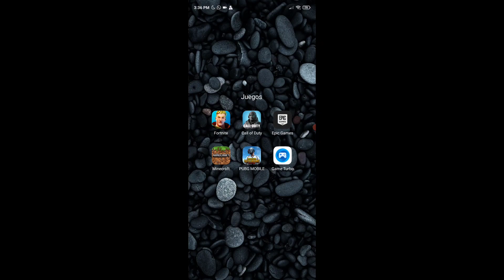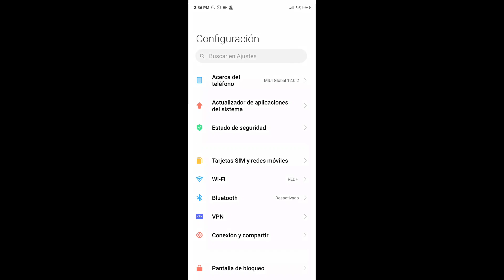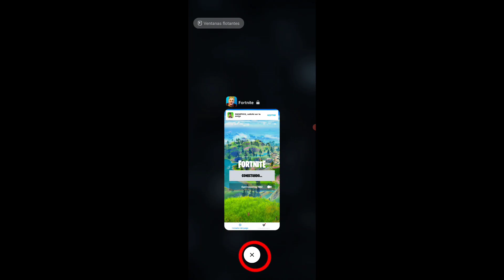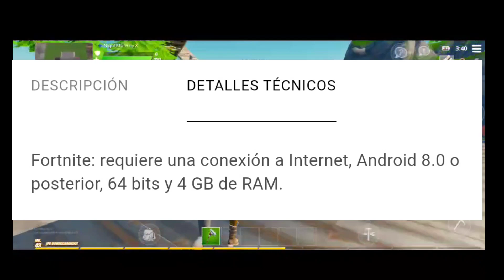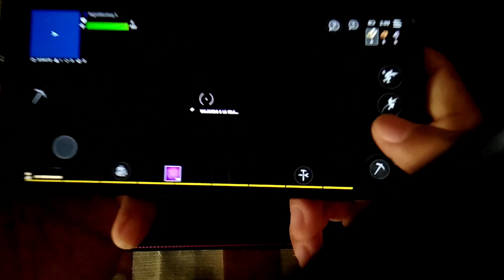COMO AUMENTAR FPS DE FORTNITE MOBILE EN DISPOSITIVOS XIAOMI | ELIMINAR LAG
ID: NightMonkey X

MIEMBROS DEL CANAL:
*Fabián Lemus Chacon
*FuN GaMeR
*Reny_Pro_FN
*Løpez X
*Carlosv14 :v